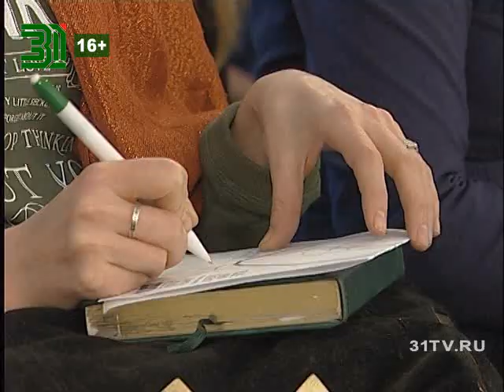Денис Карташёв с презентацией весенних тенденций макияжа